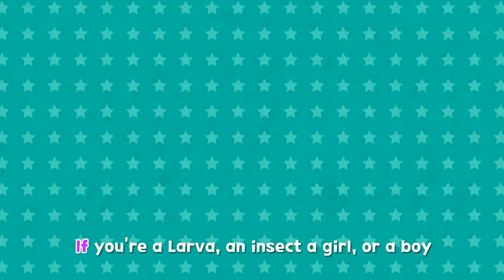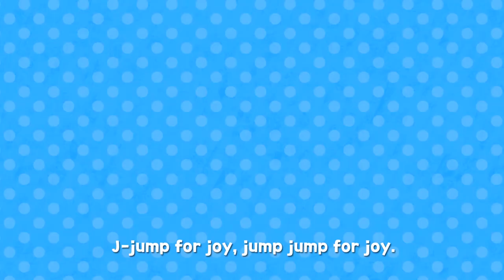✨Larva English Nursery rhymes✨ #11 | JUMP FOR JOY | KIDS Popular Song | 케이블_TV